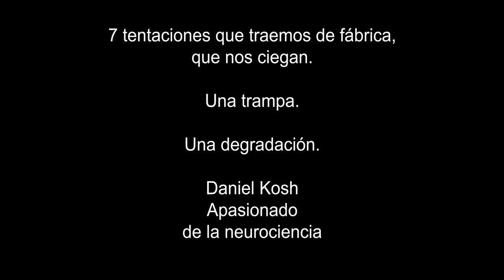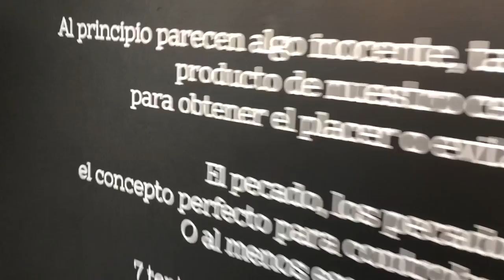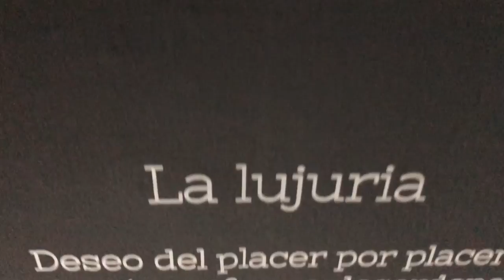7 Pecados Capitales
Curatorship and Museography by: Erika Sánchez Navarro
Eduardo Díaz Barraza

7 plastic artists living in Guadalajara, Jalisco, Mexico. They met for more than 36 days in 2nd Floor Forum and Gallery, making this place an extension of their own study.

The purpose of this event was to show the public their most intimate moment, their artwork creation process. In this case each one inspired by the seven deadly sins; a theme that has all leads us to a deep reflection.

The public could go to the forum as many times as they wanted to and witness these beautiful moments with each artist as well as interact with them.

Another way of living art and understanding its creator mind.

Now, these art pieces are already finished and for sale.

We present the collection of this great exhibition: 7 Deadly Sins

Adress:
Pedro Moreno 947-2
Col. Americana, 44160
Guadalajara, Jal.

INBOX:
FP: 2do Piso Foro y Galería

Phone
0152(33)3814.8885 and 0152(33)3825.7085